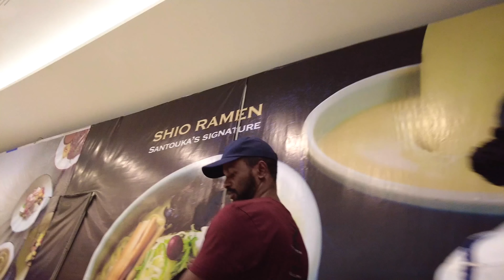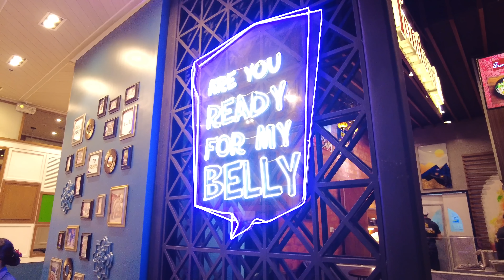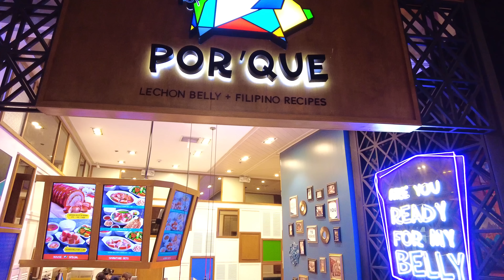Foreigner visits the LARGEST MALL in Philippines (Unbelievable)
We went to see for ourselves the largest mall in Philippines. It was more than we expected. It is unbelievably big. There's something really special about this mall.